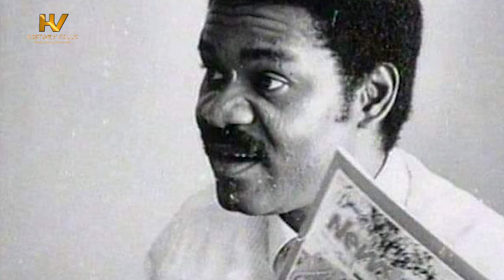Ibrahim Babangida: How Do We Remember Nigeria’s Evil Genius?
As Nigeria’s military Head of State from 1985 to 1993, General Ibrahim Babangida inherited two nicknames from the Nigerian Press – Evil Genius and Maradona.

TIMESTAMPS

00:00 Intro

02:25 Babangida as Nigeria’s Head of State

04:28 Babangida and the Decline of Nigeria’s Economy

06:10 Babangida’s Expansion of Government Bureaucracy

10:39 Babangida: The Nigerian Dictator

16:47 Next Video (The Assassination of Dele Giwa)